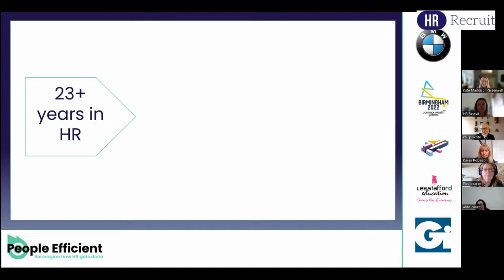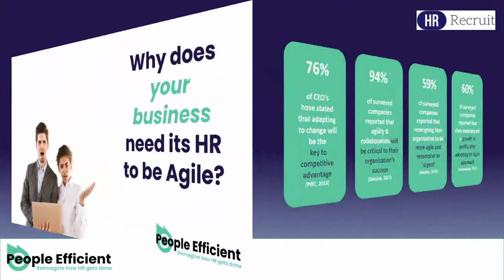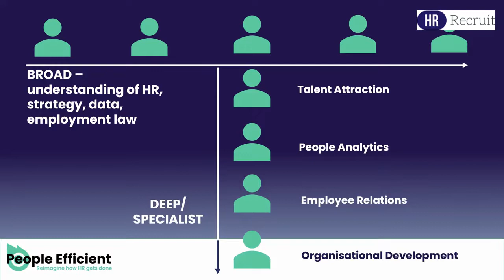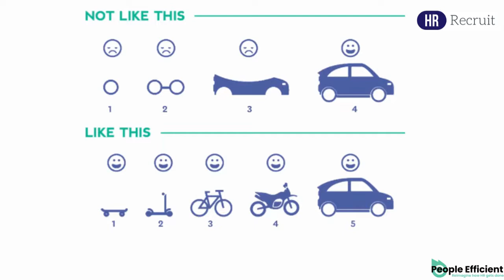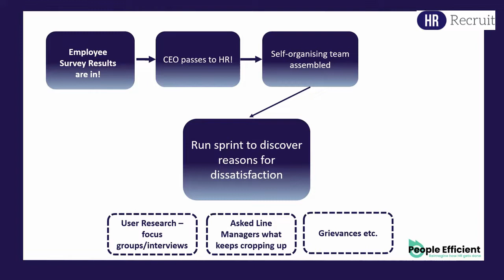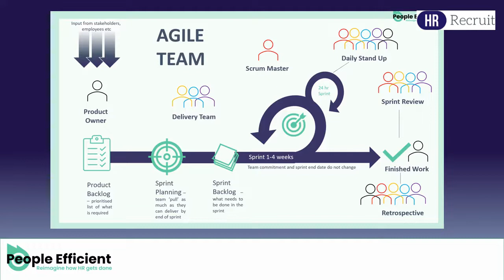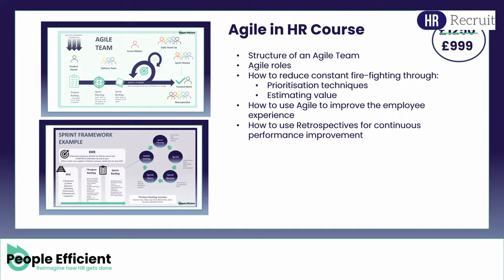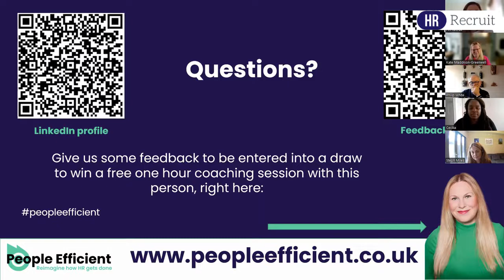How Agile Can Revolutionise HR in 2022 (Webinar) - HR Recruit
In this week's webinar, Kate Maddison-Greenwell presented a session on ‘How Agile Can Revolutionise HR in 2022’. Kate is a rising star in the Agile community, and with 23+ years in HR, she is committed to supporting HR to move from a cost centre to a profit enabling centre.

In the webinar, Kate used real life examples to show us how HR can evolve using Agile methodologies; to cut through the noise and focus on people-centred actions that will support employees and organisations to grow and flourish in an ever-changing world.

We covered the following areas:

• Viewing HR as a product
• Benefits of running sprints
• How to fail fast
• T-Shaped teams
• Agile Manifesto
• Benefits of iterative change over long projects